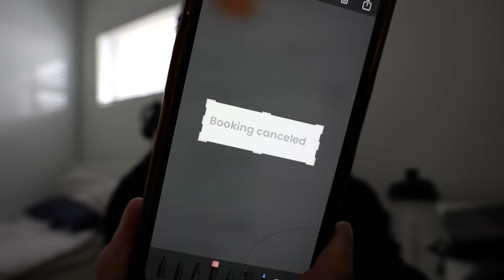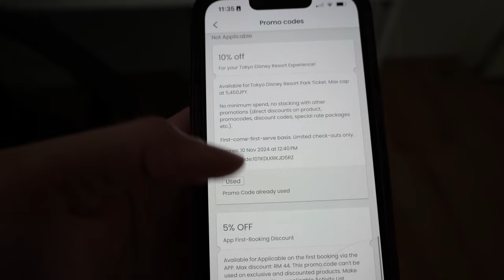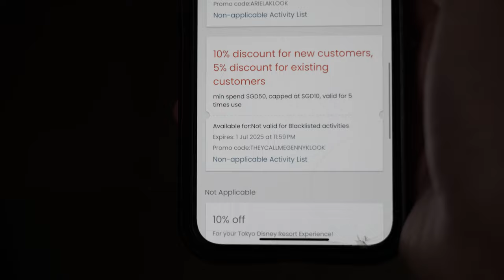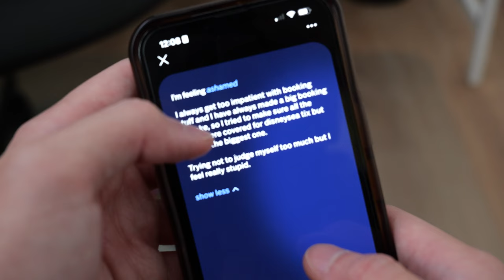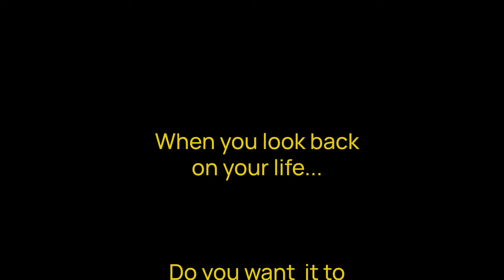I messed up, now what do I do?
Sometimes the seemingly inconsequential problem might make you feel so absolutely worthless and I believe that that’s a sign that I’ve been suppressing my emotions.

No matter the day or time, we are all feeling something and failing to recognise it can lead to big big problems down the road. If you guys want to give How We Feel a go, here’s the

I hope you all give it a go and see if it works for you because it’s definitely working for me.

Let’s all be better, we got this ❤️

Portals 🕳️
0:00 - everything’s too dark
2:05 - please not again
3:23 - when the bottle bursts
4:05 - everything’s too dark again
4:12 - reflection

Music ~
Para Machuchar Meu Coracao - Stan Getz

Hope We Can Again - Nine Inch Nails